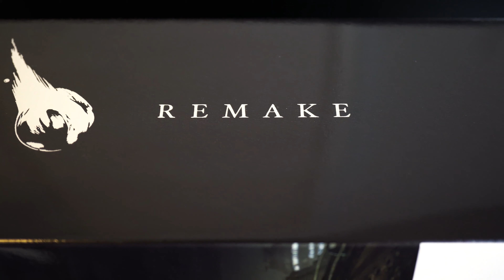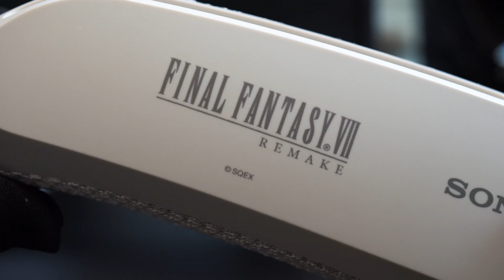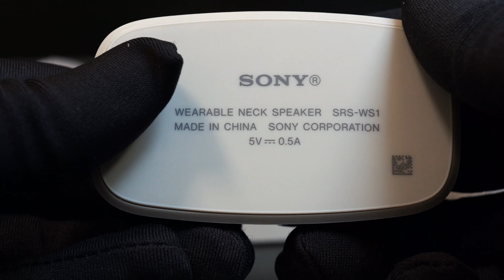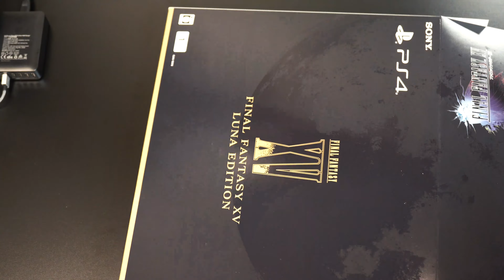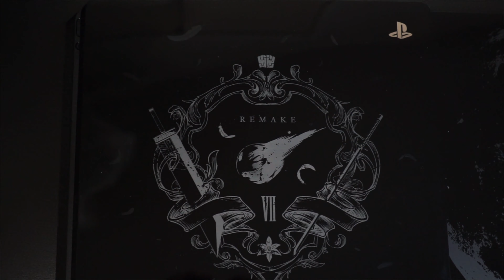2020 Game Merchandise #4 Sony Final Fantasy Vii Remake Neck Speaker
2020 Gaming Merchandise Series #4
Unboxing Sony Final Fantasy 7 Remake Neck Speaker

Producer:
Sony
Item Title:
- Sony SRS-WS1/FF7R Final Fantasy 7 Remake Version
Release Date:
- 10th April, 2020